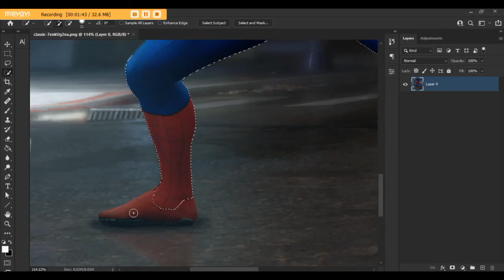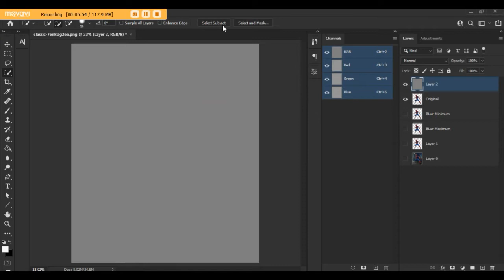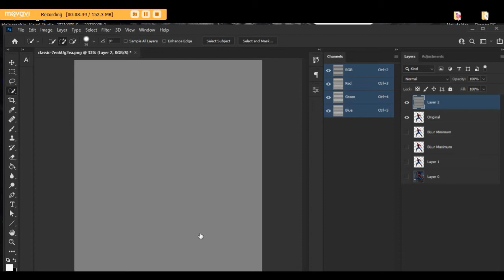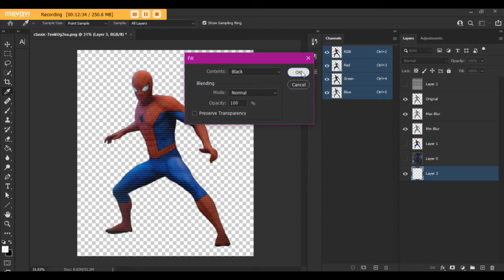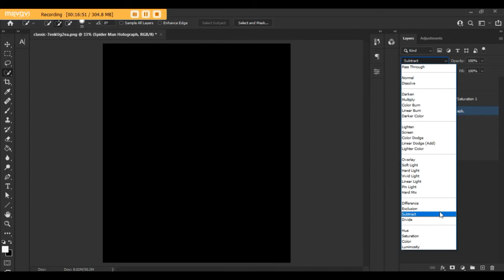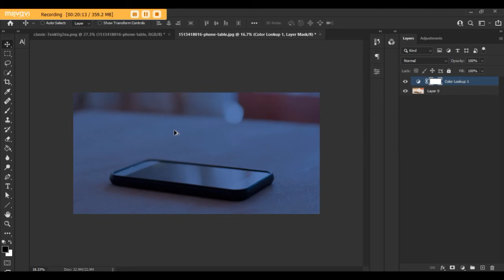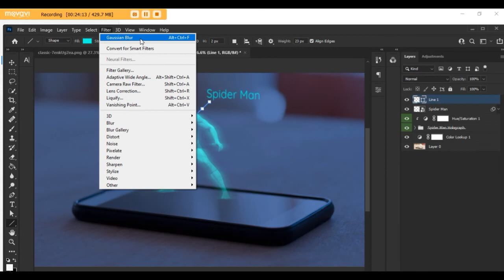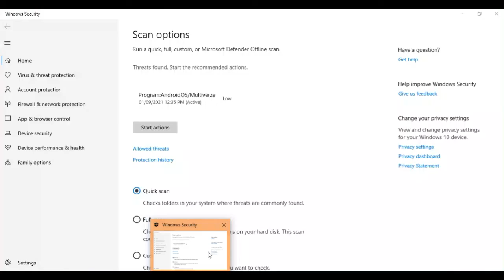Hologram Effect in Photoshop | Easy & Fun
Hello everyone!  In this fun tutorial I will show you how you can easily create a hologram effect in Photoshop.

Show us your work by sharing in our instagram platform.

Have fun!